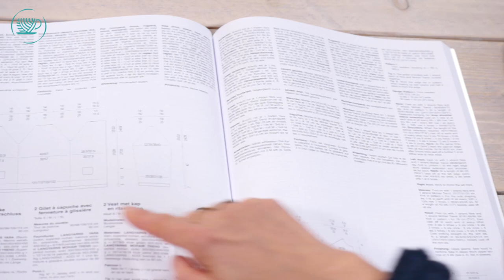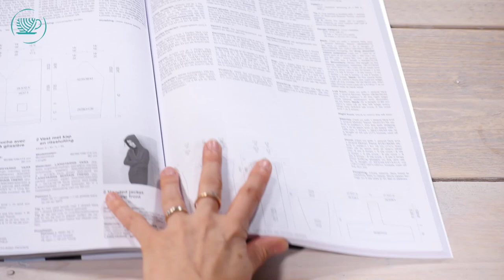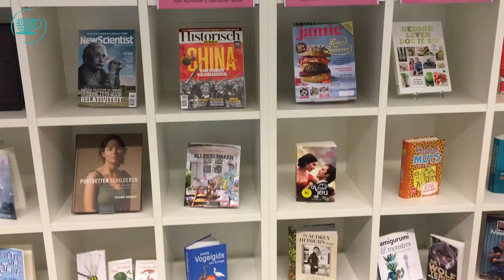Koffie & Wol TV - Aflevering Oktober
In deze maandelijkse aflevering blikken Saskia, Annemarie en Petra terug op de afgelopen maand. Welke projecten zijn er allemaal gemaakt en wat is er allemaal voorbij gekomen?